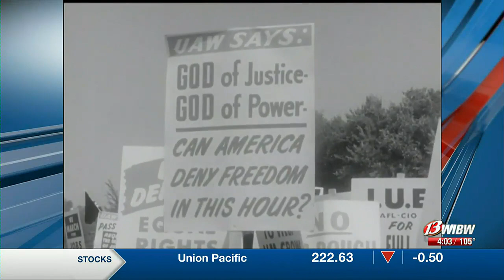Organizers aim for unity with Topeka event marking 60 years since March on Washington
Topeka's March on Washington 60th Anniversary Celebration and Recognition will take place from 6:30 to 8 p.m. Monday, Aug. 28 at New Mt. Zion Baptist Church